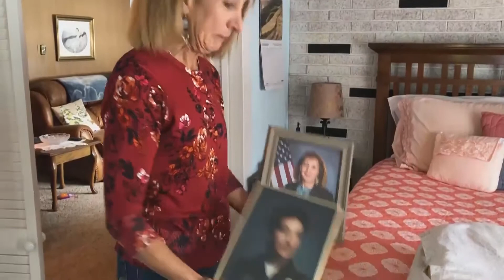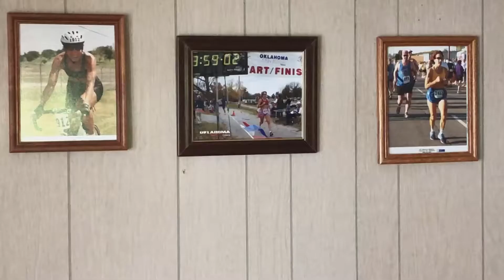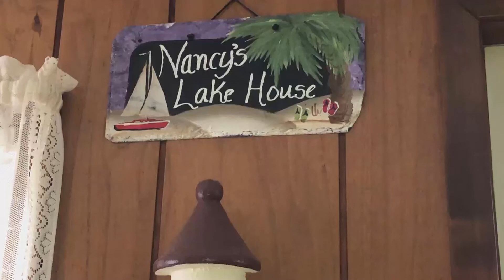DIGITAL EXCLUSIVE: Remarkable Women, Nancy Lombardo